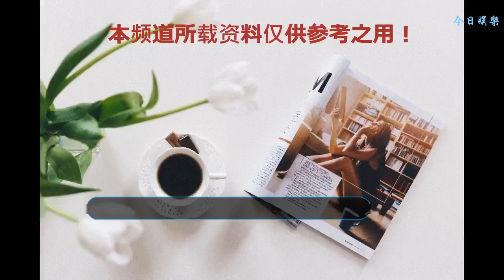《延禧攻略》劇中的4個皇后，第1太溫婉第3太狡猾，第4最像皇后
最近熱播的電視劇《延禧攻略》中，秦嵐飾演的富察皇后，溫文爾雅，十分招人喜歡。在以往的宮廷劇中，皇后都是一個很厲害的角色，因為只有這樣，才能壓制住六宮。可是富察皇后，卻是一直是以理服人，不僅不厲害，而且十分溫婉。而除了富察皇后，《延禧攻略》劇中還有3個皇后，今天小編就和大家一起來盤點下《延禧攻略》劇中的4個皇后，第1太溫婉第3太狡猾，第4最像皇后。
    1、富察皇后。富察皇后是皇上的第一任皇后，也是皇上最愛的人。雖然皇上后宮佳麗眾多，但是他卻是獨寵皇后一人。不管后宮進了多少佳麗，皇后都是他放在心尖上的人。而富察皇后，也是很有皇后的樣子，溫文爾雅，對后宮眾人都十分寬容。但是也正是因為這個皇后太溫婉了，所以才會落得悲慘結局。
    2、嫻妃。富察皇后死后，嫻妃成了皇上的第二任皇后。原本，嫻妃和皇后一樣，溫文爾雅，但是經歷家庭的變故后，她開始變得腹黑。而皇后的位置，也是她不擇手段得到的。成為皇后后的嫻妃，為了穩固自己的位置，做了許多錯事。
    3、魏瓔珞。魏瓔珞在皇后死后，一步步成為了皇上寵愛的令妃。雖然生前她沒能成為皇后，但是在死后，她被追封為孝儀純皇后。這個皇后，是最狡猾的一個皇后。在還是宮女的時候，她都十分狡猾。正是因為她的狡猾，才讓她在后宮中是如魚得水，先是得到富察皇后的寵愛，后又得到了皇上的寵愛。但是魏瓔珞的狡猾，卻從來沒有害過不該害之人。
    4、太后。最像皇后的，還是數皇上的生母，太后娘娘了。太后娘娘，曾經是孝圣憲皇后。而她能從皇后做到太后，讓自己的兒子成為皇上，能力和本事自然是不在話下。成為太后后，對于后宮中的是是非非，她一眼就能看穿，而且也知道誰是好人誰是壞人。這個太后，才是最像皇后的人。